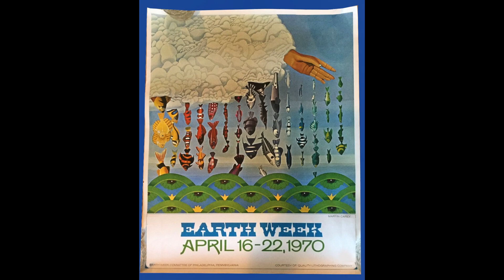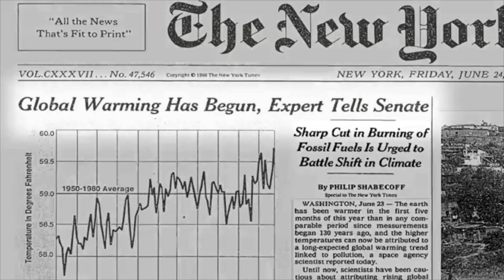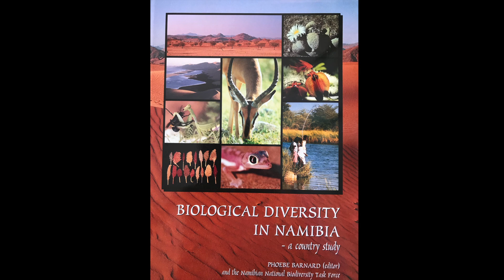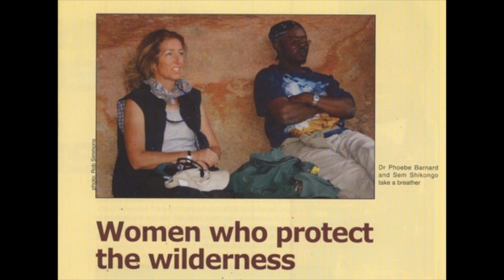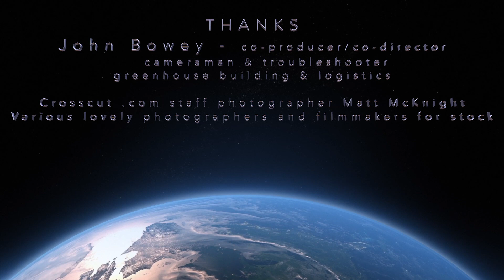Our moment in time - reflections on Earth Day in the time of COVID-19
An invited talk (in the era of pandemic self-isolation) on climate change, biodiversity loss, resilience and the transformation of society for the 50th anniversary of Earth Day, for an audience of community members of the Skagit Valley Family YMCA (Washington State, USA).   Prof Phoebe Barnard has worked on biodiversity and climate change vulnerability science since 1976 and 1997, respectively, as well as public policy, communications, and media.  As a board member and scenarios working group member of the Millennium Ecosystem Assessment, she was one of the earlier scientists to sound the alarm about the biodiversity extinction crisis, and was one of five core coauthors of the paper "World scientists' warning of a climate emergency," with 13,420+ scientist cosignatories, published in November 2019 to massive global media interest.  This is her first film - be gentle!